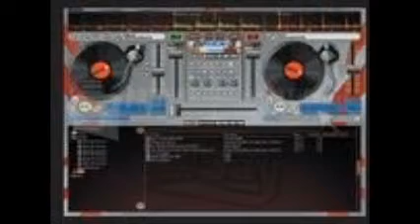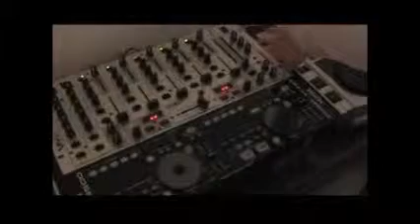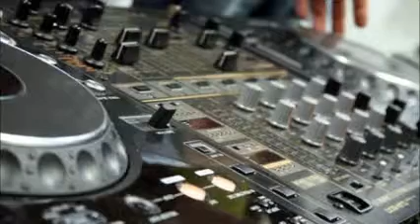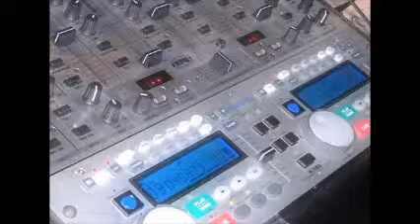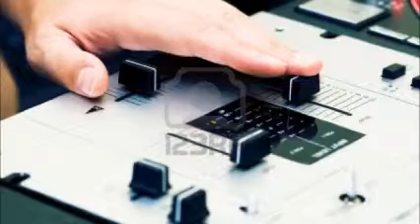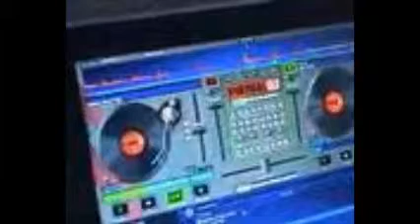HIGH ENERGY VINYL COLLECTION FIVE BY DISK JOCKEY GEORGES FLASHBACK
SESION DE MUSIK CONTINUA CON LO MEJOR EN VINYL DEL CONCEPTO HIGH ENERGY...UN DETALLE A USTED SRITA D FACEBOOK GRACIAS